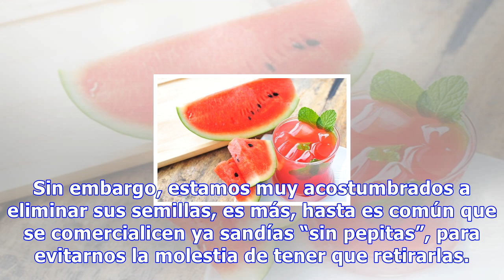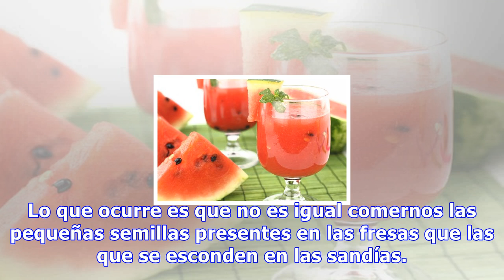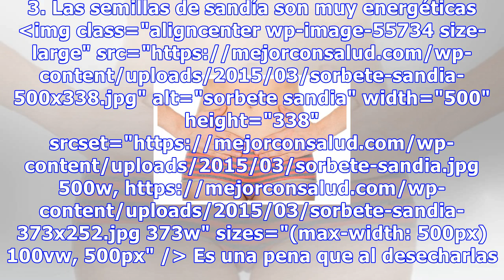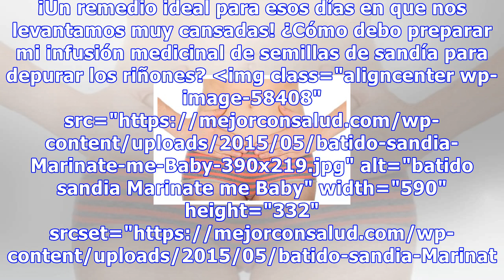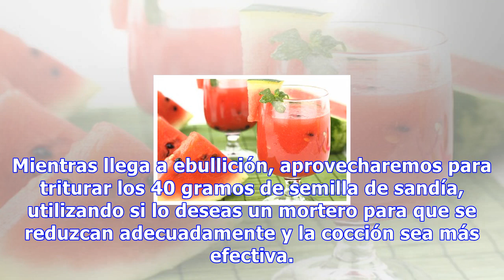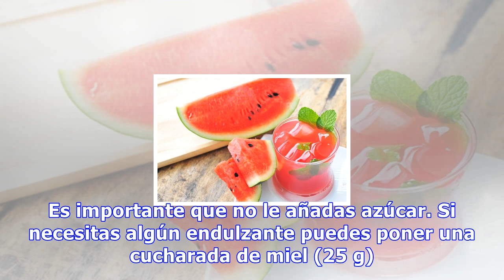Infusión medicinal de semillas de sandía para depurar tus riñones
Infusión medicinal de semillas de sandía para depurar tus riñones Las semillas de las frutas nos ayudan a regular el tránsito intestinal y a fortalecer los riñones, de ahí que se recomiende reservar las de la sandía para preparar tés 11964 Compartidos 1 Todos conocemos los grandes beneficios de la s...